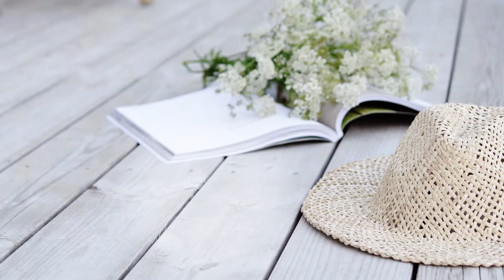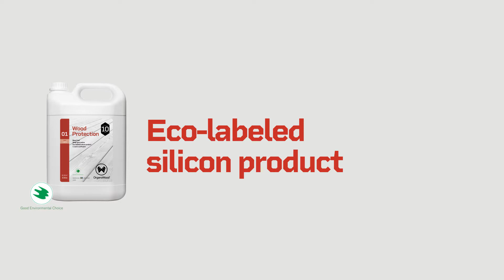Wood Protection System for deckings, facades and gardens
• Eco-labeled silicon product (01 Wood Protection)
• Makes wood beautiful silver grey
• Extends the lifespan of the wood
• Smoother surface and reduces the risk of cracks forming
• Reduces the need for maintenance

With the OrganoWood® Wood Protection System, creating a beautiful outdoor area in harmony with nature becomes a simple task. Treated wood acquires a light, smooth surface, which naturally turns silver grey and reduces the risk of cracks forming.

Our patented technology imitates nature’s smart chemistry, is based on silicon minerals, and offers a sustainable alternative to traditional wood oil and wood protection agents.

OrganoWood® makes your old decking nice again, reduces the need for maintenance, and extends the natural lifespan of the wood.